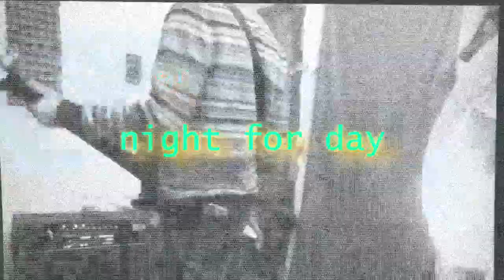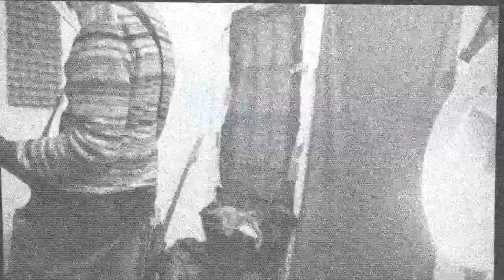NightforDay - Ghosty blue 1982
Ghost duos